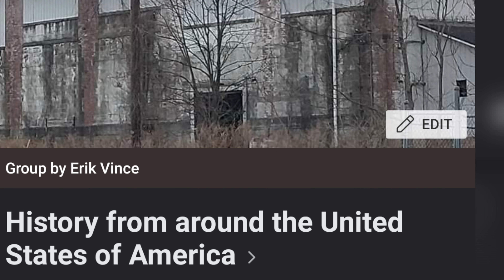Norfolk Southern 12Z at plains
Norfolk Southern 12Z at plains PA

this is a video I made on Tuesday June 22nd 2021 of a Norfolk Southern train crossing 1st Street in plains township PA
time of day 5:00

weather conditions
overcast
mild
temperature 62°